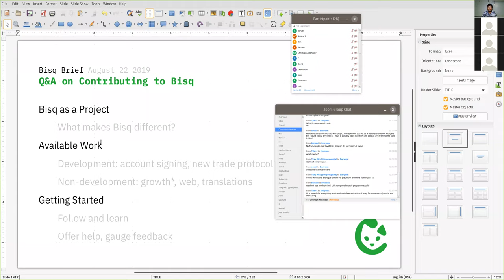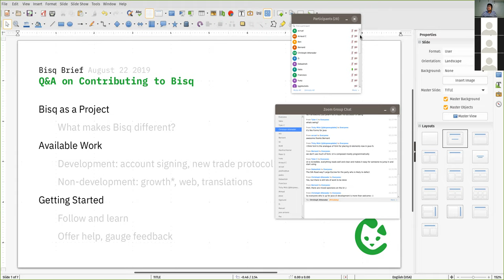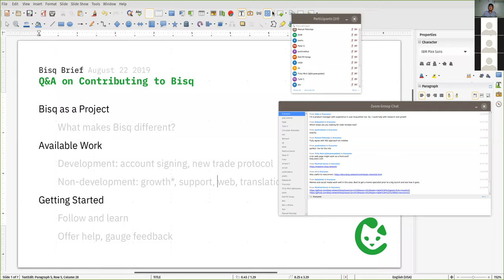Q&A on Contributing to Bisq: Developers & Nondevelopers || BISQ BRIEF for 22 Aug 2019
Thanks everybody for joining! Hopefully this call format is a bit more productive and engaging.

In this video we cover the basics of contributing to Bisq: what you can do & how to get involved.

👇 Links mentioned 👇

Contributor Checklist, a good starting point for anyone interested in contributing. It includes links to many important Bisq resources.

👇 You might also like 👇

Bisq DAO in Brief, a short video series that makes the DAO easy to understand: